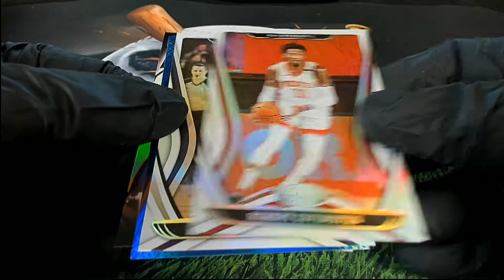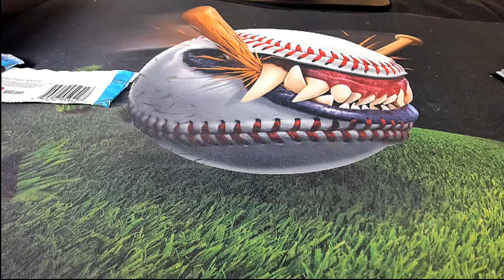2020 Panini Certfied Basketball Pack Rip FOR CHRIS L